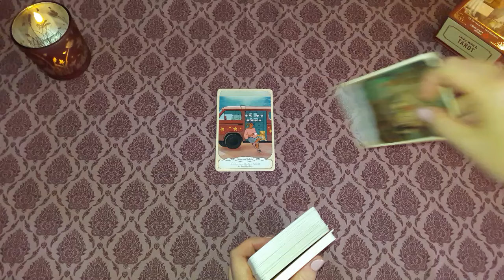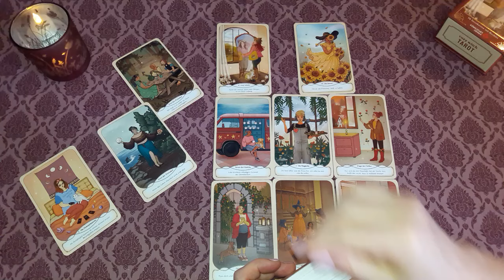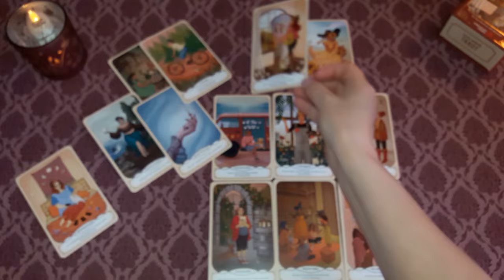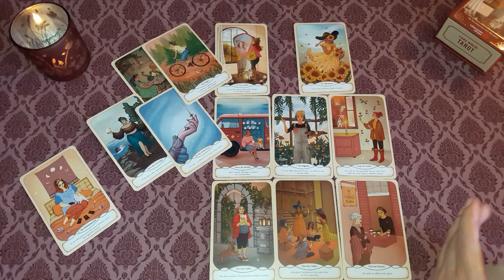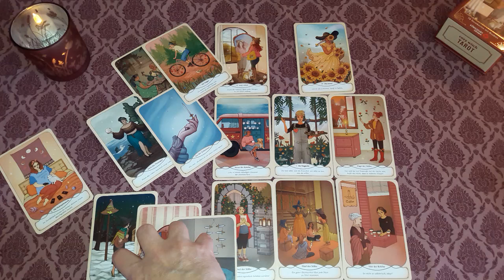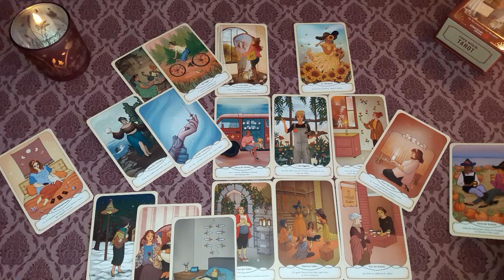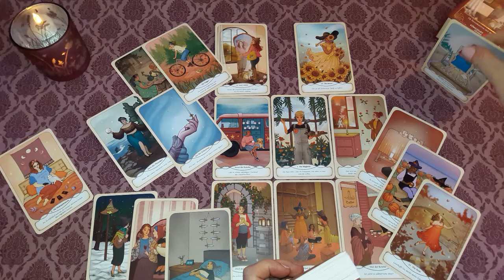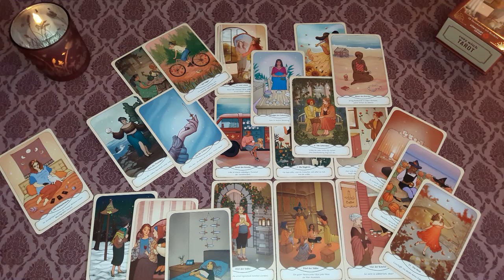Krebs♋August 2024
*cozy witch Tarot /Amanda Lovelace